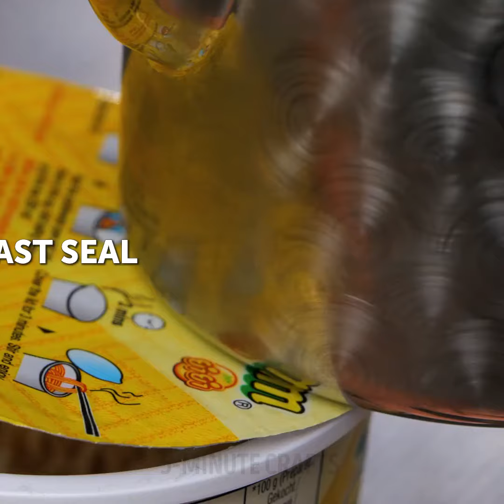Kitchen secrets and hacks from real chefs